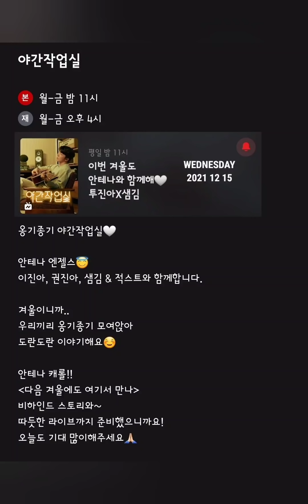[211215] 적재의 야간작업실 447회 with이진아 권진아 샘 김 [🎄다음 겨울에도 여기서 만나☃️]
***재업로드금지***
You can replay it on Jukjae's Night Studio Vibe app.
⭐적재의 야간작업실🥕
본방송 : 평일오후11시
재방송 : 평일오후4시
야간합주실몰아보기 : 토일 오전8시
평일8시 : 올데이 야작실 밴드 라이브 (21.09.13)